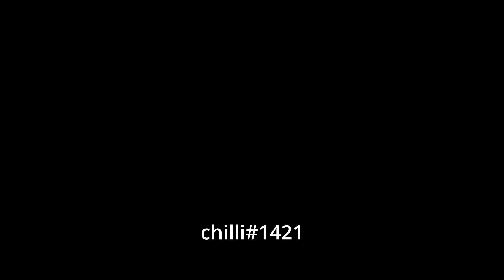So, i got d*xxed....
Im sorry i might come bck when i get ungrounded or when i get a bit older i might been a target beacuse im a kid Ill make more videos in a few years

thank you to everyone whoes been really nice to me i love you all

for privacy i wont be saying who doxxed me and my family but alot of you probably already know

edit: idk why comments are off, idk how to fix it